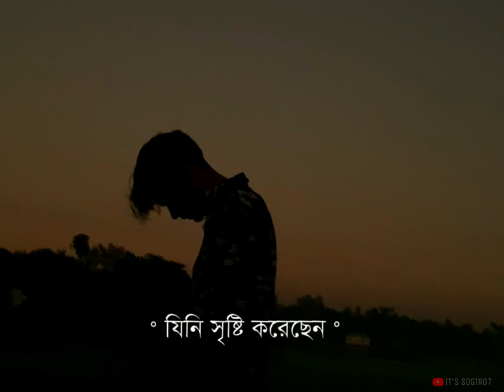দেখতে তো সবাইকে হাসি খুশি মনে হয় ...! 😞 Bangla Emotional What'app status by It's Sogir Sad Status